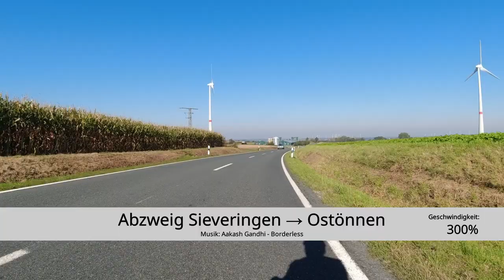Abzweig Sieveringen → Ostönnen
Mit dem Rennrad vom Abzweig Sieveringen nach Ostönnen (Geschwindigkeit: 300%). Folgevideos
* Am Ende rechts ab durch Ostönnen: demnächst...
* Am Ende zurück Richtung Volbringen: demnächst...